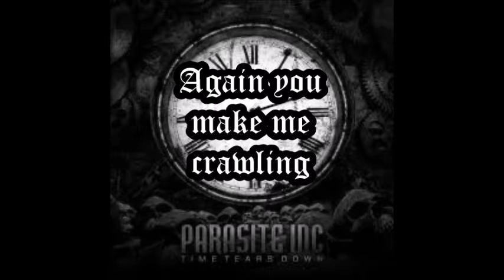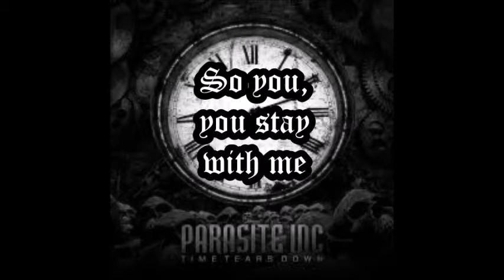Parasite Inc - In The Dark (Lyrics)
This is my first lyrics video, I hope the timing is not too messed up! :)